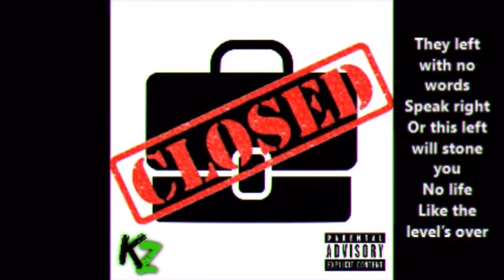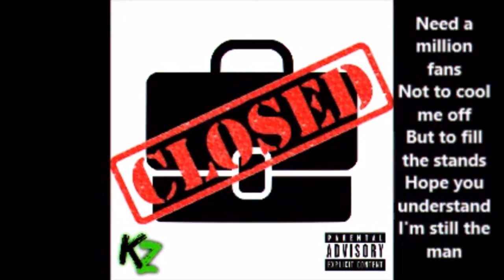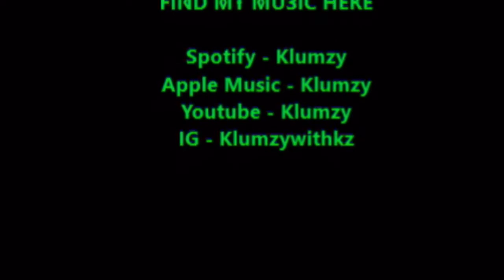Klumzy - Case Closed Prod. Zach Russell